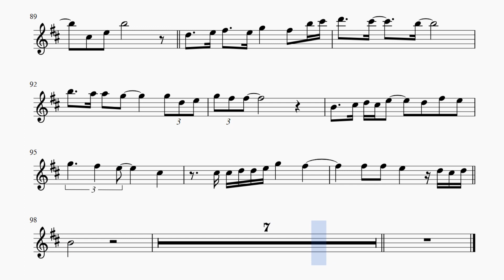Чистые пруды. Д.Тухманов - Л.Фадеев. Ноты для альт саксофона